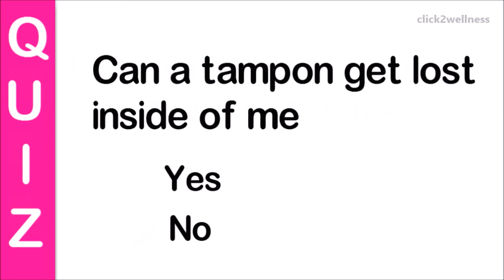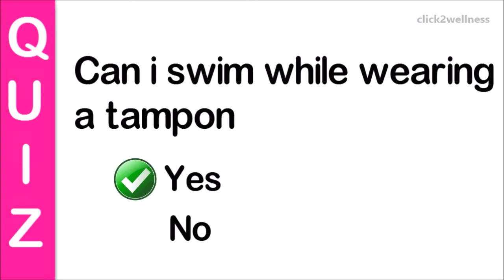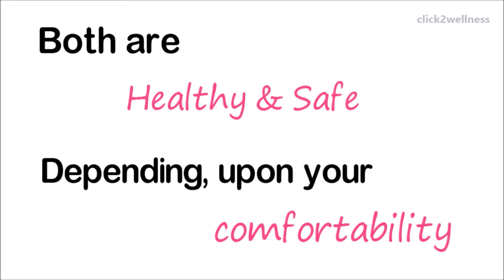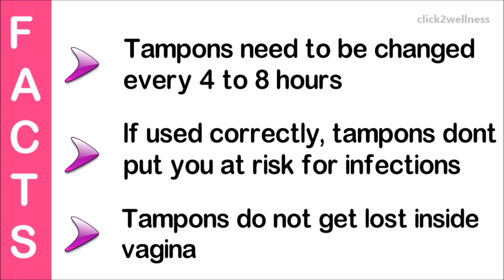Tampons or Pads - Which Is Better | Know About Tampons | Tampons Vs Pads | Deal periods with Tampons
Many girls have queries about Period Products like Tampons, Pads, Menstrual cups, Sponges, Period Panties etc.,
Click2wellness Recommended Tampons & Pads
For USA Viewers,

Tampon without Applicator
Tampon With Applicator
Super Absorbency Sanitary Pad
Organic Sanitary Pad
For Indian Viewers,

Overnight Sanitary Pad
Anti Bacteria Sanitary Pad
Tampon Without Applicator
Tampon With Applicator

Here in this video, many girls will get to know about the use of tampons during a Menstrual cycle and they will be able to choose best amongst Tampons and Pad. There are many facts related to Tampons such as,
How frequently Should Tampons be changed?
Is there any risk from Tampons?
Either scented Tampons are healthy or not?
During the workout, exercise and swimming do Tampons go well?
Watch This Video Till Last
We appreciate your support and efforts.